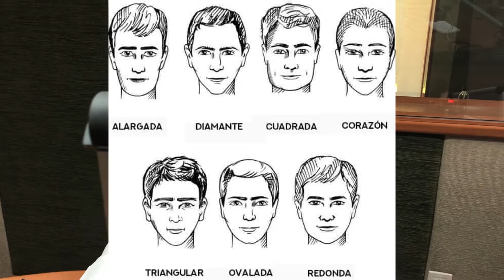Cortes de cabello según el tipo de rostro para HOMBRES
Siguiendo las recomendaciones de la semana pasada; Roxx Zenni (Molto Bella) nos recomienda que cortes de cabello le benefician a los hombres según su tipo de rostro.
No te pierdas el Informatable con Andrés Robado, Ness y La Diva de México de Lunes a Viernes de 9 a 11 de la mañana.